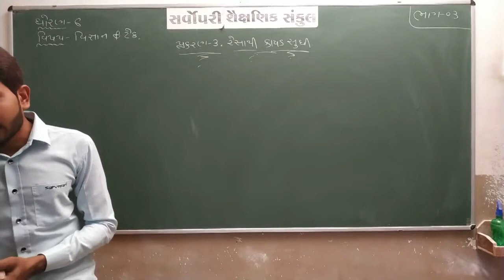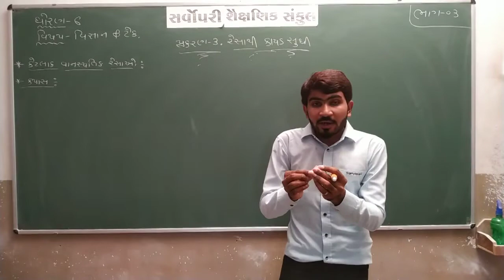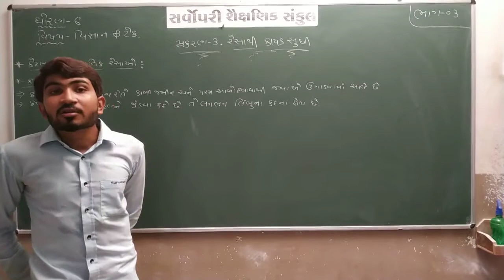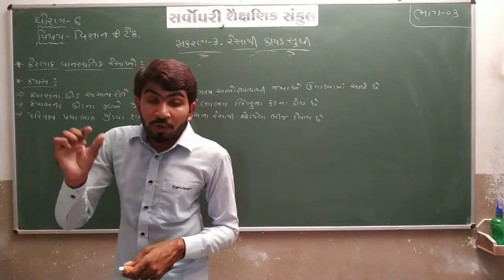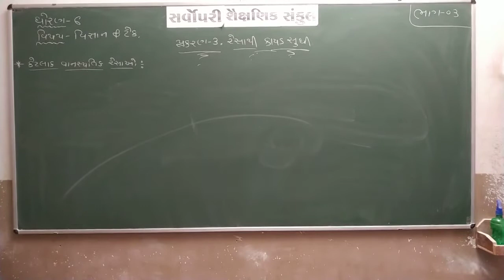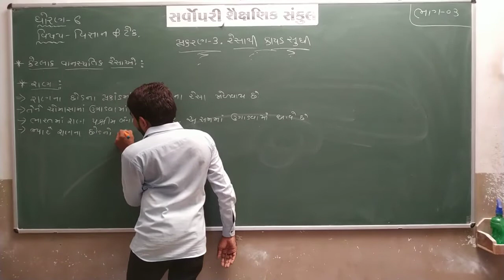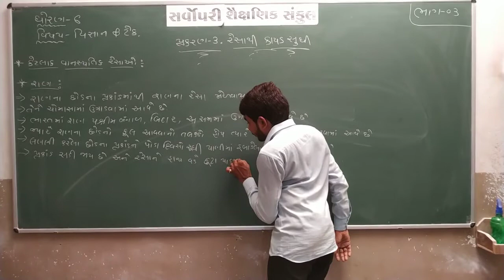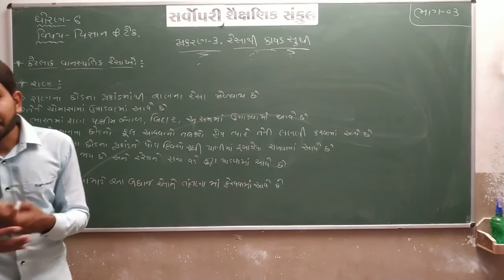Std 6 | Science | Chapter 3 | Part 3